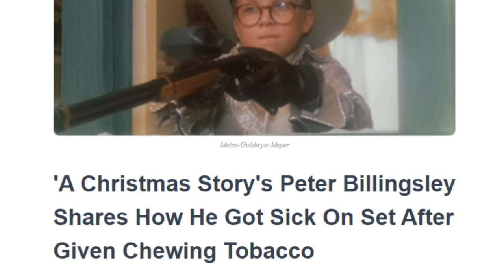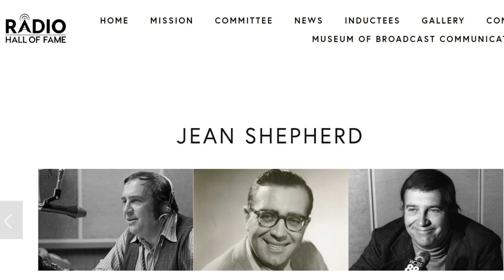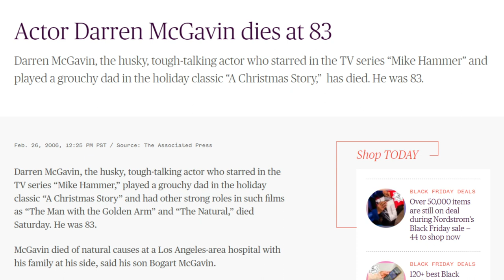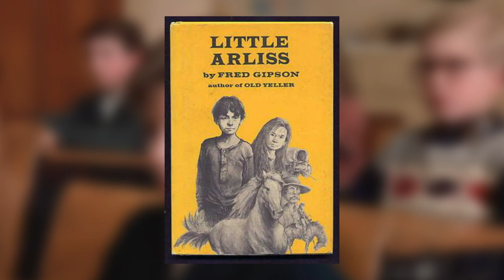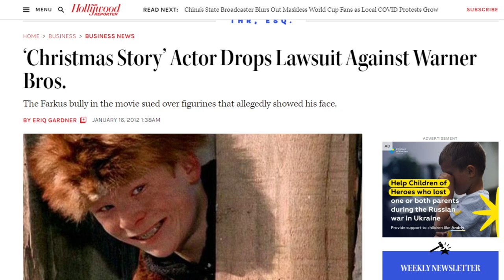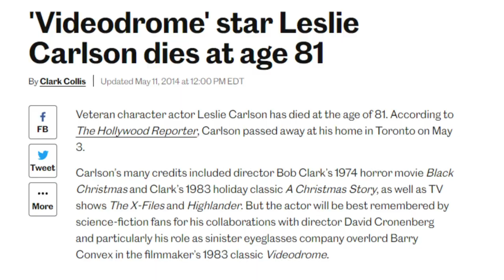A Christmas Story (1983) Cast - NOW vs THEN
For today's list, we’ll be revisiting the original cast of A Christmas Story, and finding out what they've been up to since the first film was released. Our countdown includes:

Peter Billingsley (Ralphie Parker)
Jean Shepherd (Adult Ralphie Parker)
Darren McGavin (Mr. Parker)
Melinda Dillon (Mrs. Parker)
Scott Schwartz (Flick)
R. D. Robb (Schwartz)
Zack Ward (Scut Farkus)
Ian Petrella (Randy Parker)
Tedde Moore (Miss Shields)
Yano Ayana (Grover Drill)
Jeff Gillen (Mall Santa Claus)
Leslie Carlson (Christmas Tree Salesman)
Patty Johnson (Lead Elf)
Drew Hocevar (Male Elf)

If we missed any of your favorite “A Christmas Story” cast members, let us know down in the comments!